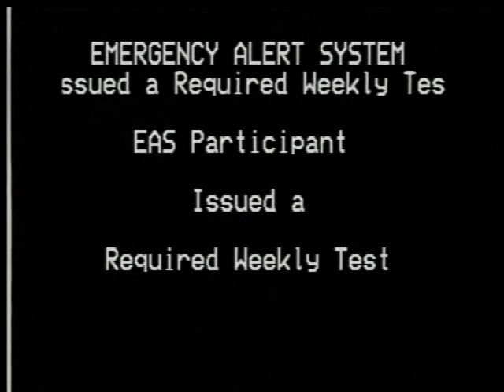EAS Weekly Test Mistake - 10/20/2015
The EAS weekly test played the audio of QVC instead of the test for a little.
10/20/2015